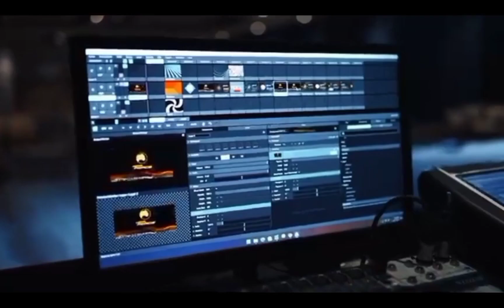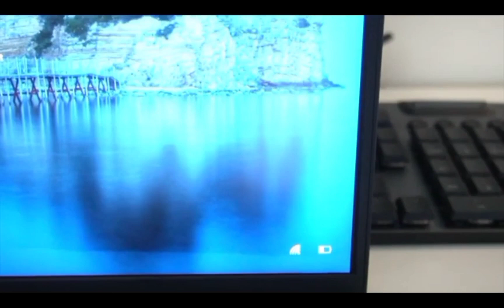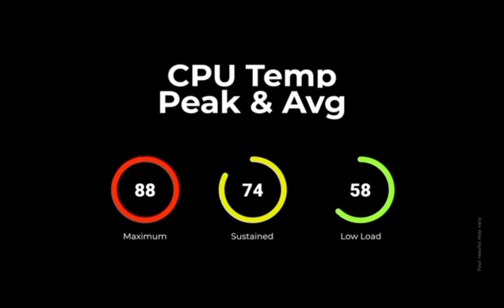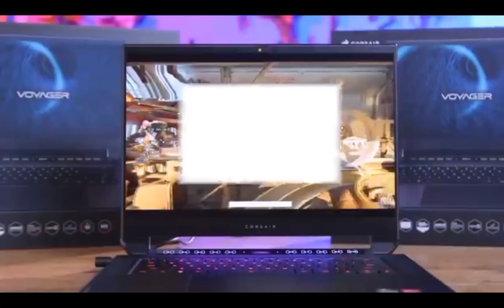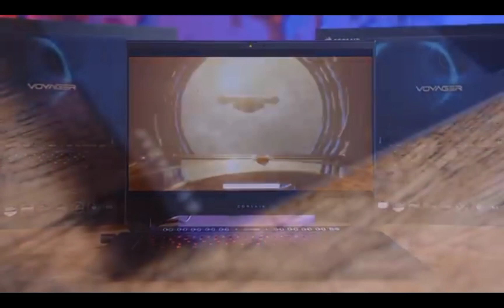TOP 3 Best Gaming Laptops.